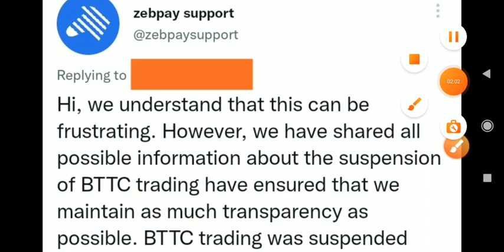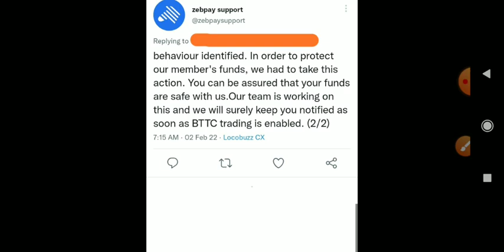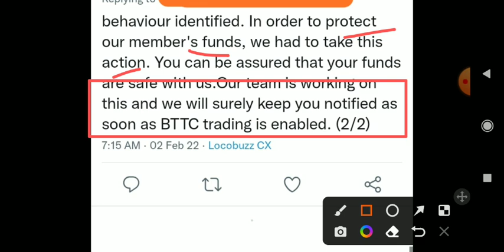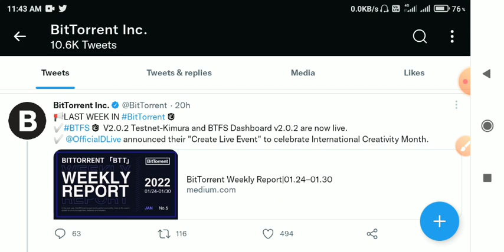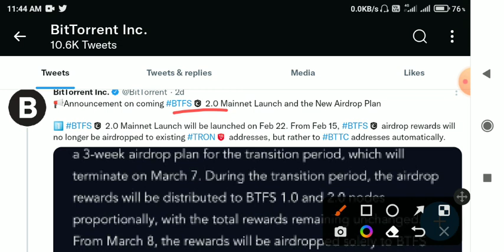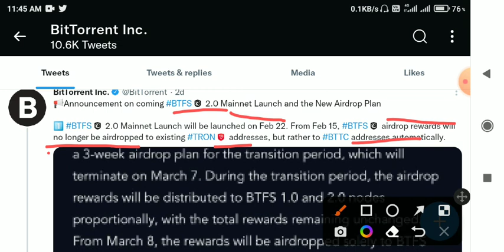Bittorrent (BTTC) News today hindi📣btt News today😱bttc urgent news😫bttc zebpay issue